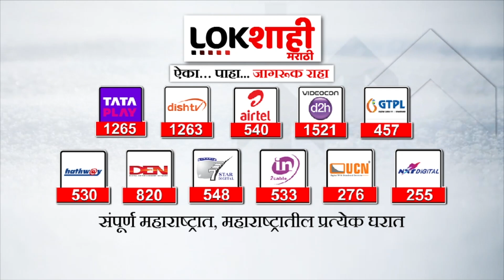NIA Raid in Thane : ठाण्याच्या पडघ्यातून 15 जण एनआयएच्या ताब्यात | Lokshahi Marathi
NIA Raid in Thane : ठाण्याच्या पडघ्यातून 15 जण एनआयएच्या ताब्यात